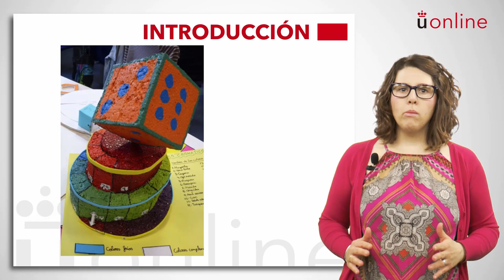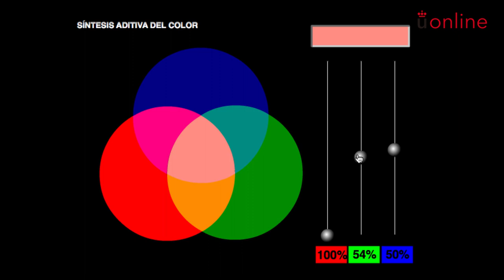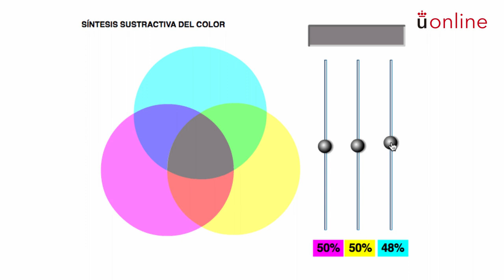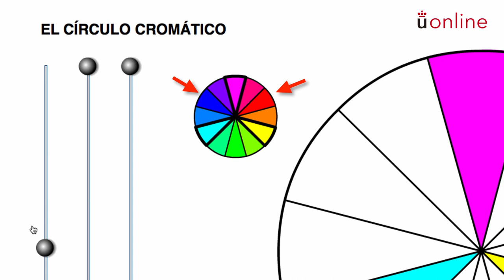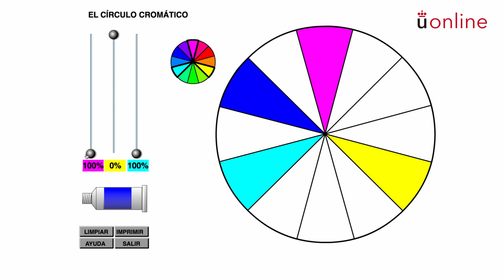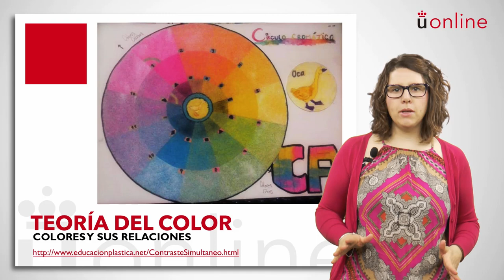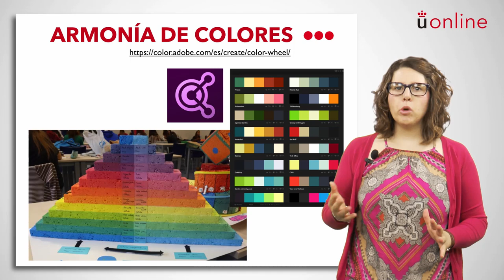Educación artística y plástica - Color (Educación Primaria)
Asignatura: Educación artística y plástica
Profesora: Irene Ros
Titulación: Grado Semipresencial en Educación Primaria